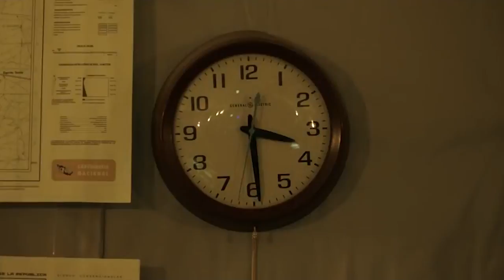Silencio’s Star And Director Talk Magic Stones, Bilingual Story Telling And More | SYFY WIRE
Director Lorena Villarreal & star Melina Matthews created a sci-fi film about the urban myth of the Mapimí Silent Zone, set in Mexico. They discuss the secrets of the zone, bilingual storytelling, & the freaky way that Fringe’s John Noble joined the cast!

More About Silencio: In order to save her son's life, Ana embarks on a quest to find a powerful stone from the Zone of Silence, located in Mexico. Someone finds out the power the stone possesses and believes it is a power worth killing for.

Check out exclusive SYFY WIRE content:
Visit SYFYWIRE.com: po.st/SYFYWIRE
Find SYFYWIRE on Facebook: po.st/LikeSYFYWIRE
Follow SYFYWIRE on Twitter: po.st/FollowSYFYWIRE